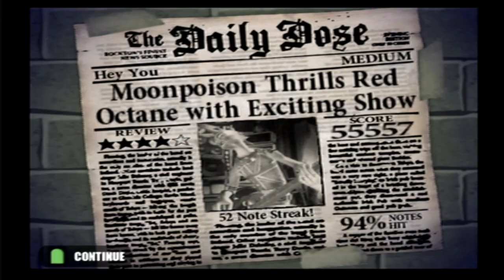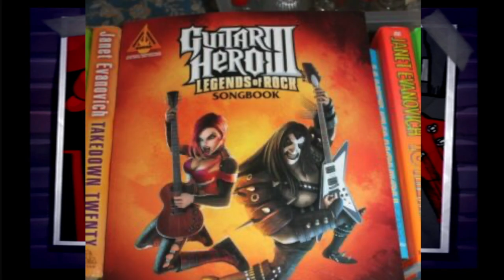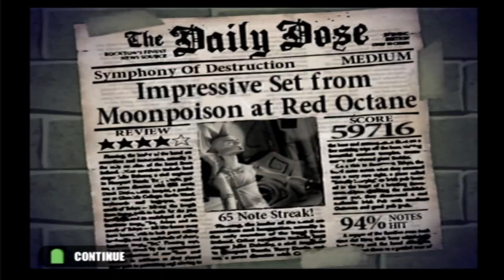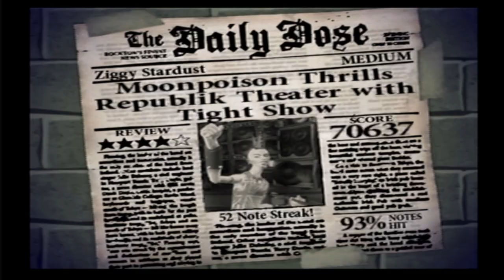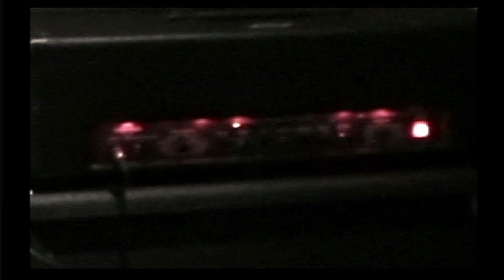Guitar Hero (PS2) is a CLASSIC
Whats good everybody, comment your favorite guitar hero memory.
 with the help of Kennedy aka shegokt and moonpoison today we take down the career mode of guitar hero and ascend. I have a lot of guitar hero memories growing up but lately playing at my own place and trying out multiple games even DJ Hero has been fun just chilling. Appreciate everyone who makes it a Boompa World before the planet explodes. And maybe my sister got it for good grades on her report card or some BS.